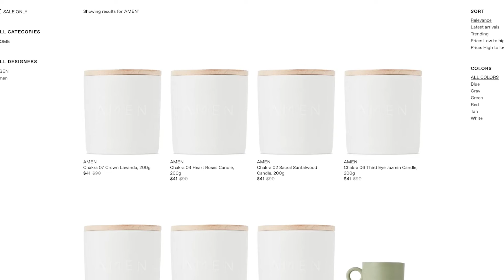More Than A Luxury Candle! | Amen Review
More Than A Candle! | Amen Luxury Candles

Sustainability is the primary focus of the Detailed Dream Channel. It is very exciting when I come across a brand such as Amen where the brand is built off of being A.S.A.P., as sustainable as possible. From the remarkable mushroom packaging to how the handmade vessels are sourced, makes this brand extraordinary. In this video, I discuss the luxury brand of Amen and my honest thoughts on them.

-Rekeema